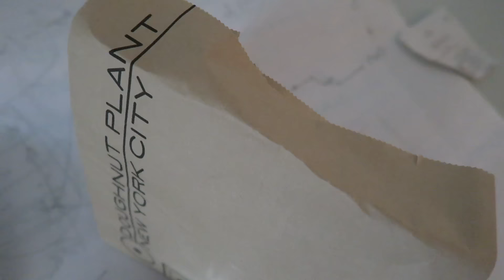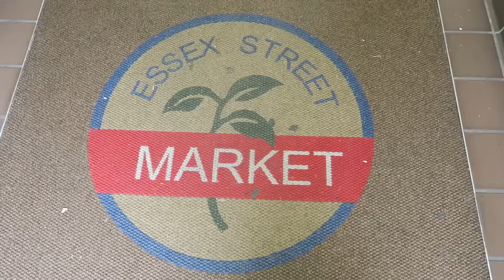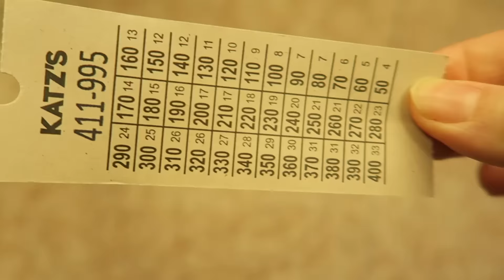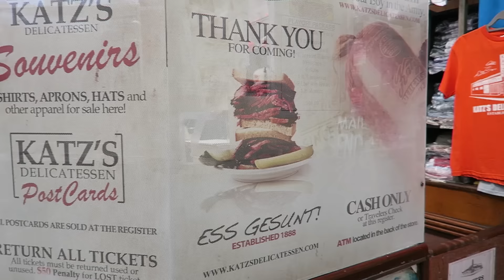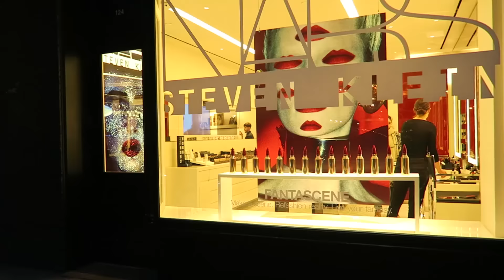NEW YORK CITY VLOG 2 I KATZ WILLIAMSBURG BRIDGE ESSEX STREET MARKET I Advance Your Style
Im NEW YORK CITY VLOG 2 I KATZ WILLIAMSBURG BRIDGE ESSEX  STREET MARKET I Advance Your Style nehme ich euch einen weiteren Tag mit durch die Stadt, die niemals schläft. Zusammen erkunden wir New York City, schauen bei KATZ Delikatessen vorbei und schießen ein paar Bilder am Fuße der Williamsburg Bridge.
Wenn euch das Video gefällt, schenkt mir einen Daumen oder lasst mir einen Kommentar mit Wünschen da!
Advance Your Style
xoxo Hella

SNAPCHAT advanceURstyle

** PR Sample - dieses Produkt wurde mir kosten- und bedingungslos zur Verfügung gestellt.